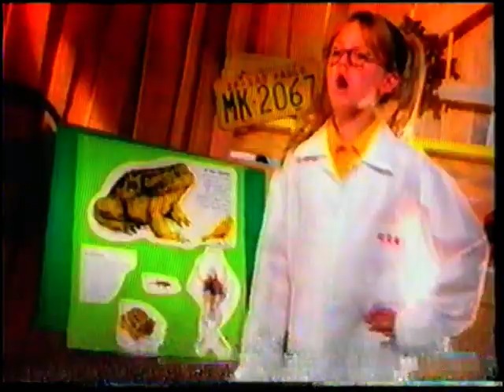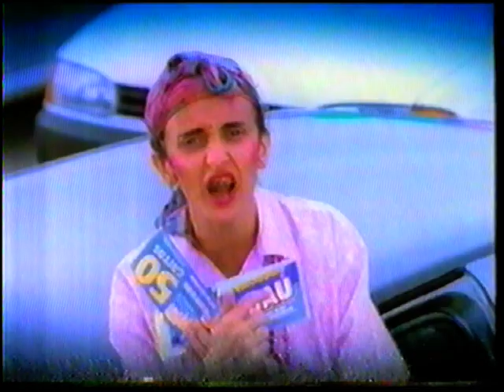SBT Intervalo Comercial Dezembro 1998